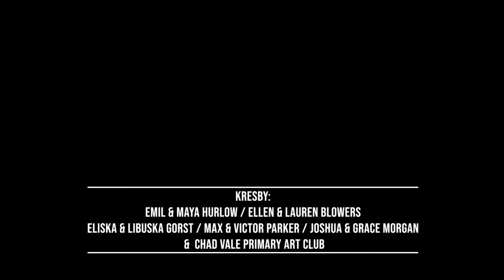Marie von Ebner-Eschenbach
The animation directed by Dora Martinkova.
Czech National Trust is a registered charity aiming to preserve Czech cultural heritage regardless of its ownership.
Please support any of our heritage projects at
darujme.cz/projekt/1201100